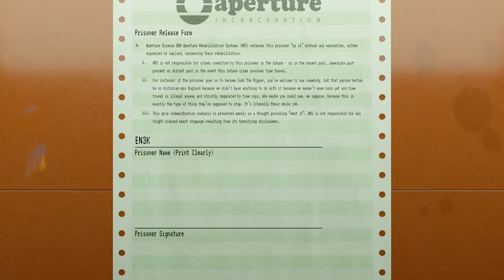I went to JAIL for this invention .. (Aperture Desk Job full game)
Today we try out Aperture desk job , valve's demo for steam deck , and I have to say it was fun playing it .

It is Free to play so if you want to try it for yourself just go here :

Btw you need a steam deck or a controller to play it .